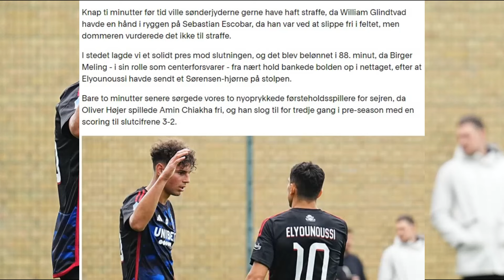شاهد هدف خرافي من بن زية وشياخة يبصم على ثالث اهدافه وجديد بن ناصر وبراهيمي واخرون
استعدوا لمفاجآت مثيرة في هذا الفيديو الخاص مع هدف محمد امين شياخة وهدف ياسين بن زية الرائع اليوم و سنقدم لكم أخباراً حصرية عن اسماعيل بن ناصر وياسين براهيمي وسامي فرج وحكيم زدادكة، لن تجدوها في أي مكان آخر تابعوا معنا ايضا أخبار حصرية ومثيرة عن المنتخب الوطني الجزائري  واللقاء المرتقب بين الناخب الوطني فلاديمير بيتكوفيتش ونجم الخضر رياض محرز في فيينا بنمسا، مع تفاصيل حصرية لا تفوت مشاهدة  أحدث التطورات عن الفريق الوطني الجزائري والمحترفين الجزائريين